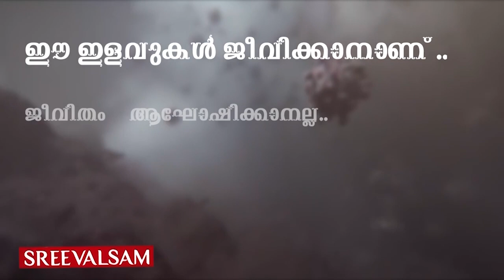കരുണയുടെ കരസ്പർശവുമായി വിളക്കേന്തിയ മാലാഖമാർ...ഇന്ന് ലോക നഴ്സസ് ദിനം...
ഒരു ജോലിക്കപ്പുറം കൊറോണ പോലെയുള്ള മഹാ  രോഗത്തെ തോൽപ്പിക്കാൻ സ്വജീവൻ പണയം വച്ച് പോരാട്ടം നയിക്കുന്ന വിശുദ്ധ പടയാളികളാണ്നഴ്സുമാർ . ഇവരുടെ പോരാട്ടമാണ്  യഥാർത്ഥത്തിൽ വിശുദ്ധ യുദ്ധം.ലോകം നേഴ്‌സസ് ദിനം ആചരിക്കുമ്പോള്‍ മഹാമാരിയ്‌ക്കെതിരെയുള്ള പോരാട്ടത്തില്‍ അണിനിരക്കുന്ന മാലാഖമാര്‍ക്ക് ആദരം അര്‍പ്പിച്ച് ലോകം..